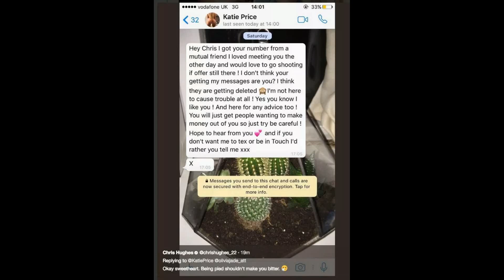Katie Price reveals truth behind Chris Hughes text scandal when he was dating Olivia Attwood